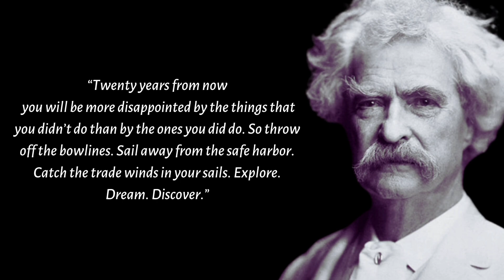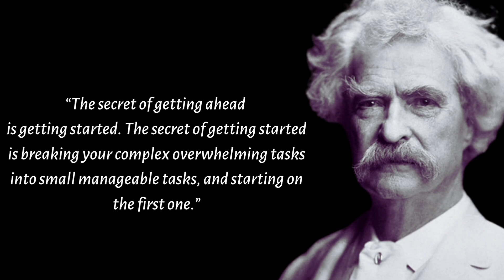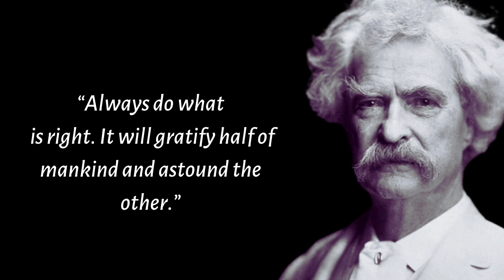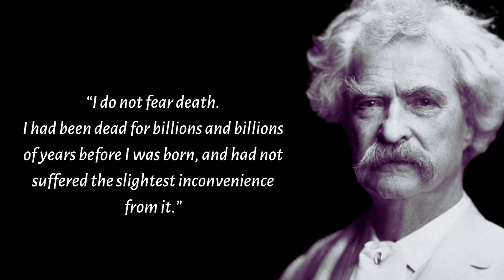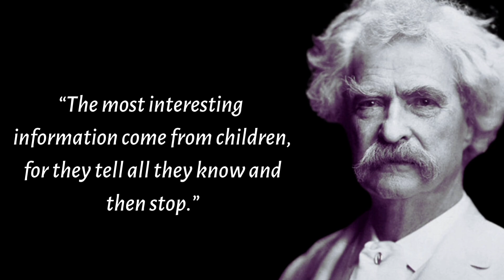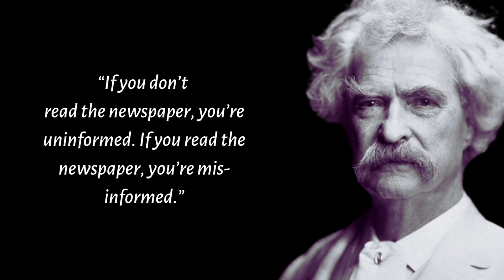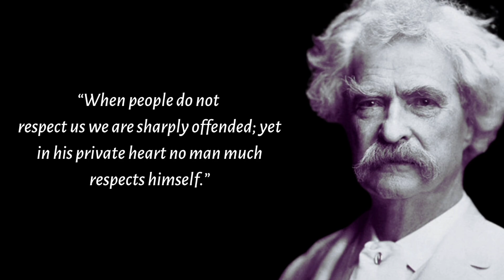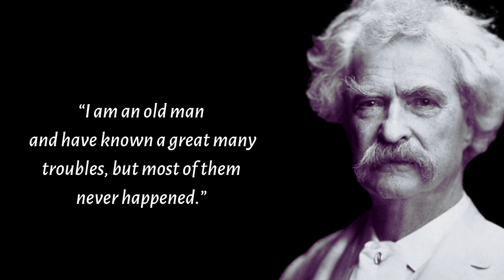Life Changing Lessons to Learn from Mark Twain| Mark Twain Quotes